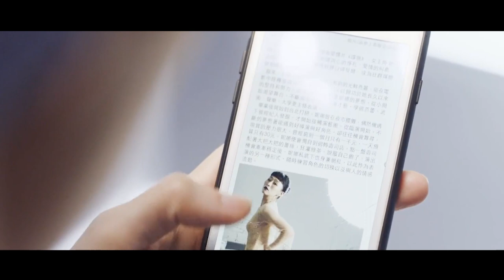Actress Learns Dog Barking,Loses Dignity to Become Famous. How Cruel Is the Entertainment Industry?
Summary:  Nina Wu, a girl who leaves small theatre company in the country for the big city in pursuit of her actress dream. The wait seems to be endless, as she lives a lonely and repressed life combined with hereditary condition, she suffers from minor depression. One day, she gets a role as a heroine in a 70s espionage film. Having decided to devote herself completely to the character, she did everything she could to get the role and she did succeed. When she finally welcomes her long anticipation of fame, series of unfortunate events and threats start to haunt her. Having to struggle her way through gender and sexuality equality, can Nina, like many other minor individual fight against the odds in life and stand undefeated? Or is it just real life that no one can escape from endless hardships?

Director
Midi Z
Writers
Ke-Xi Wu,Midi Z
Stars
Ke-Xi Wu,Vivian Sung,Kimi Hsia

Movie Name: Nina Wu